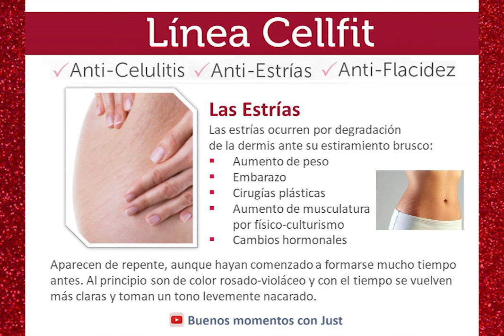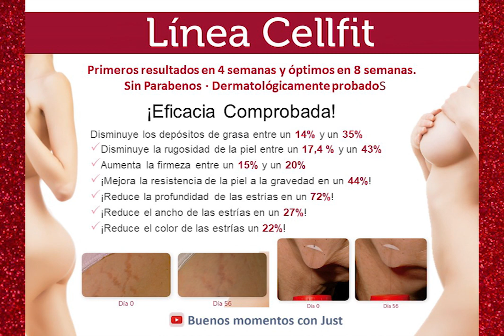Linea Cellfit de Just Anti-Celulitis, estrías y flacidez | Swiss Just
¿Quieres mejorar la apariencia de tu piel?
¿Te causa incomodidad la falta de firmeza, estrías y celulitis?

Te presento esta linea que le dara a tu cuerpo firmeza, sualvidad y una piel más uniforme.

Cualquier duda que tengas déjame un comentario
Si quieres saber más de como usar algún producto en especifico házmelo saber